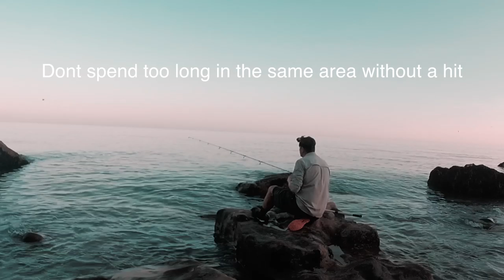Lure fishing for Bass on the Hottest August Bank Holiday ever !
The last long  weekend in August was the hotest on record and i went to see if i could catch some bass in amonsgst the huge mackerel and whitebait shoals.
The sea was alive with whitebait which made the fishing tricky but as always i learnt a lot along the way and got reminded of some lure fishing do's and dont's along the way.

The mackerel imitation -
You might be able to get this cheaper from else where so check ostage !

Shimano Candy - Maybe try eBay usually out of stock

We do a lot of social media stuff on our channel you can check these out here -
Have you got this yet. FREE FREE FREE

If you want a FREE copy of our free printable Catch reporting Log you can sign up and ill send you a copy.

 ▼ Saltwater Angler
 Follow on Instagram →@slendersunfsh
• Follow on Twitter → fishingmarks
• Like on Facebook →

▬▬▬▬▬▬▬ STUFF USED IN VIDEOS ▬▬▬▬▬▬▬ ▼
RODS N REELS N FISHINGY BITS
○ Heavier rod
○ Lighter 3oz
○ Spinning reel
○ Rod Rest

▼ RIG MAKING
○ Korda Crimp pliers ○ 50lb Rig line
○ Ideal rig

▼ CAMERA STUFF
○ Go Pro mount
○ AUDIO REC 1. 2.
○ Main Mic studio now is this one

EXTENDER POLE

○ MICROPHONES ; Studio Boom Mic Lav Mic field work Gopro 5

The above links are from Amazon Associates* This means i make a small finder fee from you purchasing from this special link. Very very small !

ROYALTY CANYON free licence to monotise this video
 ▬▬IF YOU LIKED THIS EPISODE CHECK THESE OUT

Shane Joy Hastings Number one BassMan Ive learnt so much from the Bass Yoda !
Billy fro FISHOS shore Angling